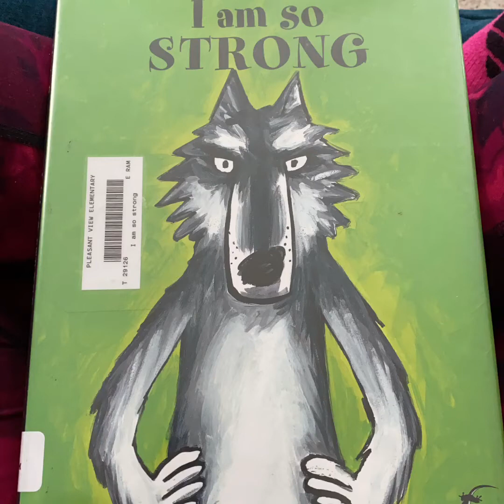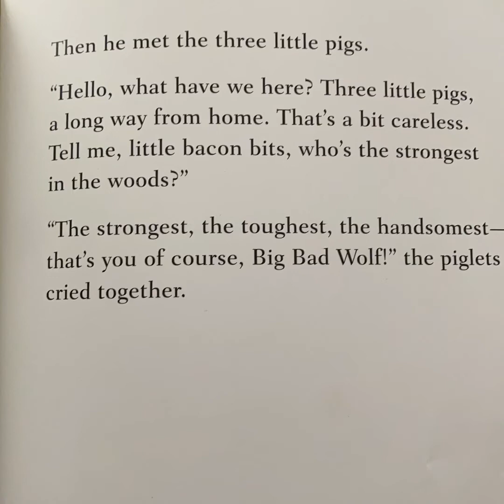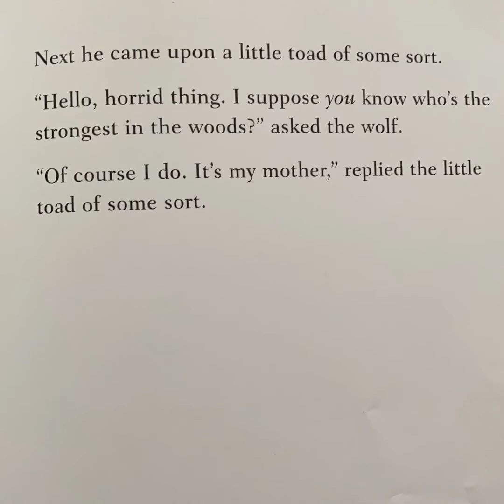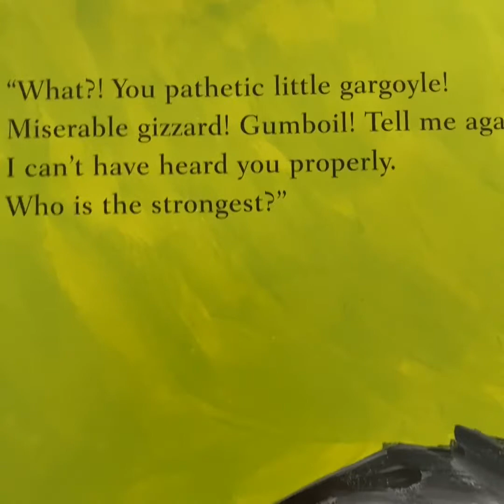I Am So Strong